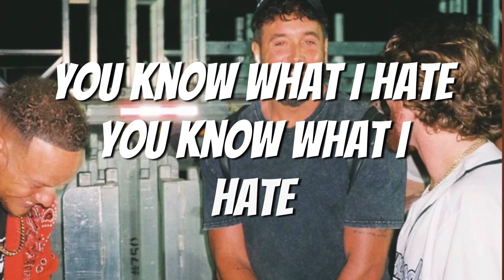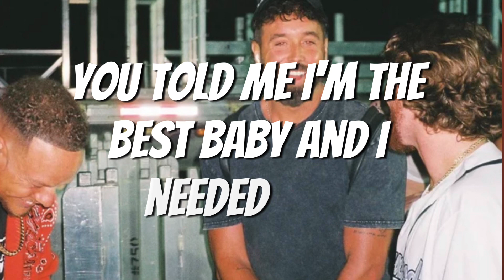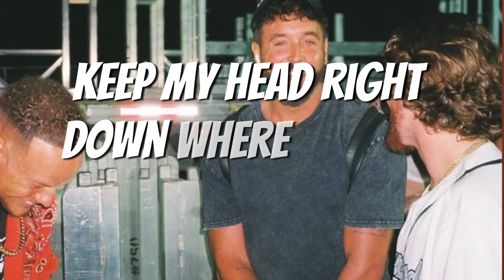Mike. - Oasis (Lyrics)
Artist - mike.
Song - Oasis

Follow mike. -